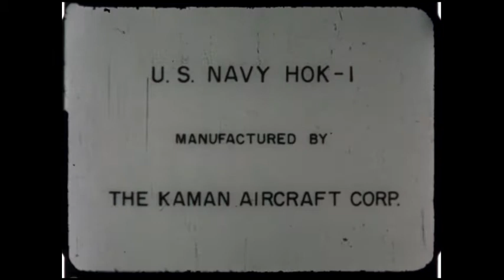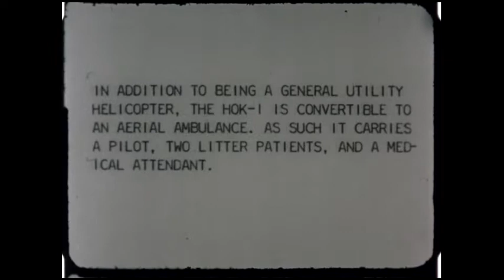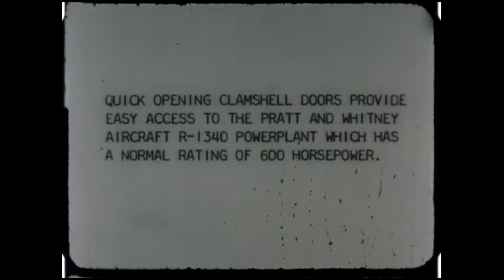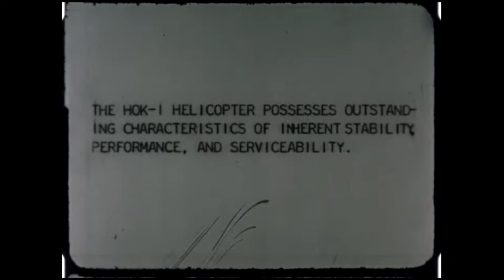Kaman HOK-1 Helicopter Test, Air-to-Air Missile Test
This reel contains two distinct items. 1) Test footage of the HOK-1 helicopter provided by Kaman Aircraft Corp. 2) air-to-air missile test dated May 3, 1955.